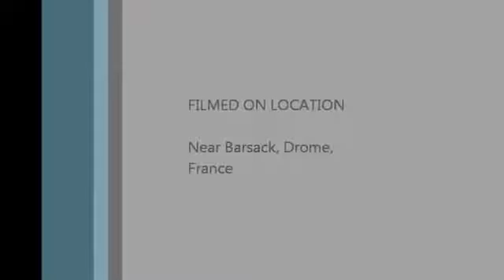Mirrors Edge In Real Life!!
The views and opinions expressed here are not necessarily the views of anybody, all copyrighted material is used for educational purposes or is less than 8 seconds long as the law requires. Jonny is not a professional, all advice should be verified by a qualified authority before being regarded as anything other that mindless drivel.
Safety First!